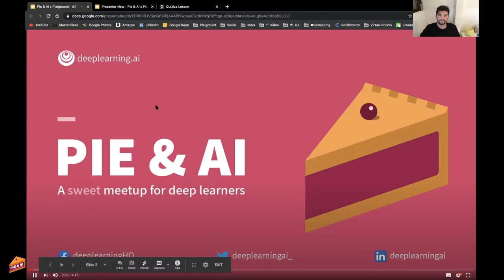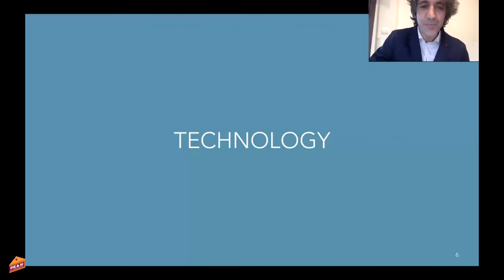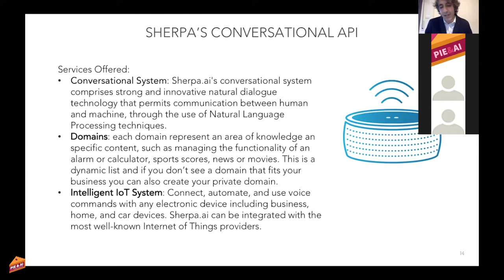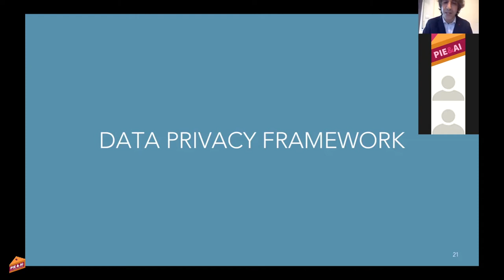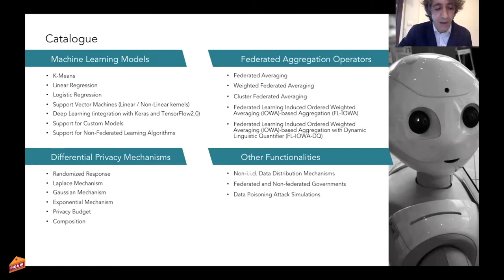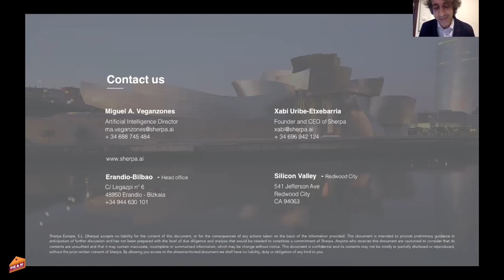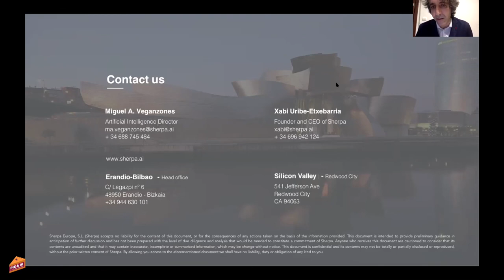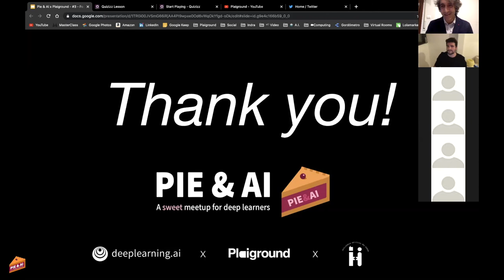Pie & AI x Plaiground #3 Federated Learning and Differential Privacy feat Miguel A. Veganzones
Pie & AI is a series of deeplearning.ai meetups independently hosted by community groups. This event is hosted by Plaiground.ai

Federated Learning is a Machine Learning paradigm aimed at learning models from decentralized data, such as data located on users’ smartphones, in hospitals, or banks, and ensuring data privacy. Combined with Differential Privacy ensures a higher degree of privacy. Differential Privacy is a statistical technique to provide data aggregations while avoiding the leakage of individual data records. This technology could be disruptive in cases where it is compulsory to ensure data privacy.